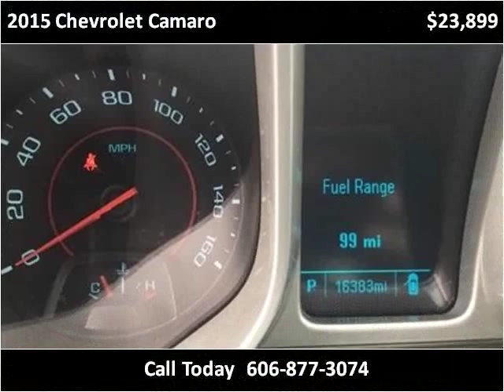2015 Chevrolet Camaro Used Cars London KY